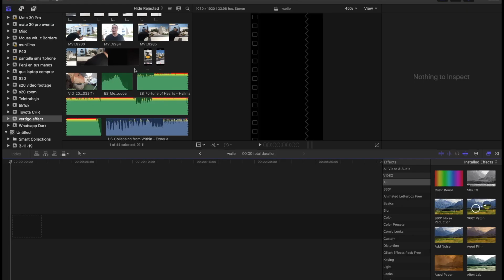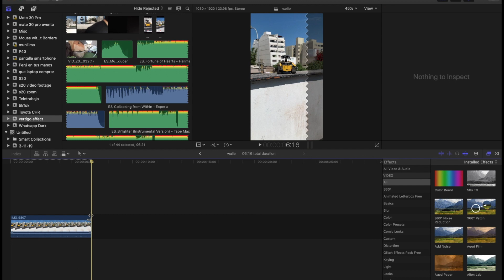Efecto Vertigo / Dolly Zoom con tu smartphone! (Efectos TikTok)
Quieres crear el efecto de Dolly Zoom / Vertigo en tu smartphone? Aquí te muestro dos maneras para que puedas conseguirlo, tanto desde la cámara, como en post producción! El efecto es súper sencillo de realizar, pero dependerá de dos cosas:

* La calidad o suavidad del "zoom" de tu teléono (en esto, los iPhones y Galaxies destacan)
* La calidad de estabilización de tu celular (si usas un gimbal, mejor!)

Te gustó el video? Apoya al canal vía Paypal!: Hasta $1 es un gran apoyo para ayudarme a seguir haciendo videos!